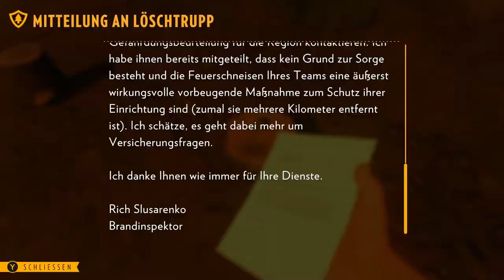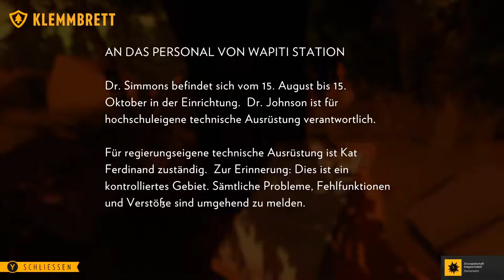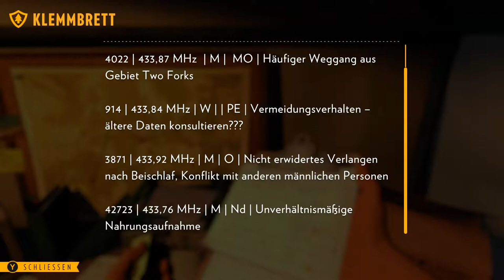Firewatch #5 Beobachtet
Netzwerk/Partner: TGN/BroadbandTV_Gaming
Kanal: TGN

1x Corsair Force Series GS interne SSD-Festplatte 240GB (7 cm (2,5 Zoll), SATA III) rot